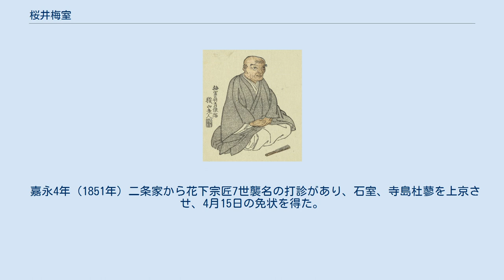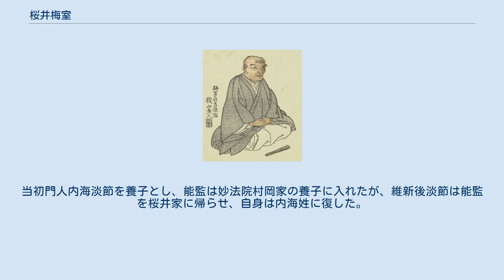桜井梅室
桜井 梅室（さくらい ばいしつ、明和6年11月27日（1769年12月24日） - 嘉永5年10月1日（1852年11月12日））は江戸時代後期の俳人。
成田蒼虬、田川鳳朗と共に天保の三大家に数えられる。
前職は加賀藩研師。
上田馬来に俳諧を学び、秋槐庵4世を襲名、京都、大坂、江戸、金沢を渡り歩きながら活動した。
 明和6年（1769年）11月27日加賀国金沢升形に生まれた。
幼名は次郎作。
天明6年（1786年）16歳で俳諧を志し、当初上田馬来に入門したが、寛政4年（1792年）死去したため、その師高桑闌更に就くも、寛政10年（1798年）闌更も死去したとされる。
但し、闌更に直接師事していたことを示す当時の資料はなく、馬来が無名だったため、より高名な闌更に付会されたものとする説もある。
 寛政12年（1800年）秋槐庵3世和泉屋李下が早逝すると、2世成田蒼虬の勧めで庵を継いだ。
享和元年（1801年）春 京都で蒼虬に挨拶を済ませ、最初の春帖『さるのめん』を刊行して中央俳壇に登り、帰郷した。
 金沢では家業のため俳諧に専念できず、文化4年（1807年）家業を弟子に譲って上京した。
当初清瀬茂良宅に身を寄せ、八木岱李宅で越年した後、文化5年（1808年）3月宇治を訪れ、11月帰京、文化6年（1809年）3月妻子を呼び寄せた。
この年から選集『四時行』を毎年刊行するなど活動を本格化させたが、生活は貧しく、七五三長斎編『万家人名録』の版下を書くなどして糊口を凌いだ。
 文政2年（1819年）5月須磨、明石、淡路島を旅し、文政3年（1820年）春大坂に転居、9月中国地方を旅し、安芸国で年を越した。
 文政5年（1822年）守村抱儀により江戸に招かれ、伊勢国、尾張国で交流しつつ三河国吉田で年を越し、文政6年（1823年）4月27日江戸に到着した。
 文政7年（1824年）3月鹿島神宮に参詣、文政8年（1825年）2月 利根川筋を旅し、6月帰宅した。
文政9年（1826年）剃髪した。
文政10年（1827年）3月佐原、東金、新勝寺を巡り、安房国素共庵に逗留した。
 文政12年（1829年）3月21日神田豊島町の自宅を焼け出され、5月佐原、東金を再訪した。
8月草加宿から日光まで『奥の細道』の行程を辿り、10月帰宅した。
天保3年（1832年）5月常陸国小川、安食を旅した。
 天保5年（1834年）2月上槇町の自宅を再び焼け出されたため、5月2日都岐雄、寺田礪山と越中国へ発ち、野村空翠と交流しつつ 、魚津、富山、高岡を経て11月22日金沢に帰郷した。
 天保6年（1835年）1月粟津温泉、天保7年（1836年）4月山代温泉、山中温泉、天保8年（1837年）4月完和と七尾、9月大常と本吉浦を訪れた。
 天保10年（1839年）礪山に大津義仲寺の松尾芭蕉150回忌引上会式に招かれたのを機に放浪を再開し、京都、大坂を往復後、天保11年（1840年）4月卓大と阿波国、7月金刀比羅宮、別子銅山、8月備前国由加山を巡り、9月帰京した。
 天保12年（1841年）牧岡天来から届いた質問状に返信したところ、天来はこの返信をもとに、梅室派の指し合い、去り嫌い、式目軽視を論難する『俳諧七草』を出版した。
梅室は『梅林茶談』、門下は『霽々志』『誹諧春の田』『磯の波』を刊行し、天来派の因習性を非難して応戦したが、天保13年（1842年）1月安芸国雅素亭和切が『葉分の風』で両者の論争を非難し、収束した。
 天保13年（1842年）8月伊賀国願成寺、文化14年（1843年）9月大坂、10月大津義仲寺で芭蕉遠忌を営み、弘化2年（1845年）伊勢国津梅、伊勢神宮、四日市、嘉永3年（1850年）辰丸と大坂、堺を旅した。
 嘉永4年（1851年）二条家から花下宗匠7世襲名の打診があり、石室、寺島杜蓼を上京させ、4月15日の免状を得た。
 嘉永5年（1852年）6月体調を崩し医師にかかったところ、薬では治らないと告げられた。
8月6日病床に就き、9月18日「ひとしづくけふのいのちぞ菊の露」、11月1日旧作「石の戸にいつまで草の紅葉かな」を浄書し、午の刻死去した。
 11月3日葬儀が行われ、 寺町通広小路上ル本禅寺に葬られた。
法名は方円院梅室日窓居士。
金沢の菩提寺慶覚寺にも分骨され、29日供養が行われた。
 昭和63年（1988年）から毎年慶覚寺で梅室忌が営まれ、法要、句会、夜話が行われている。
 正岡子規が蒼...